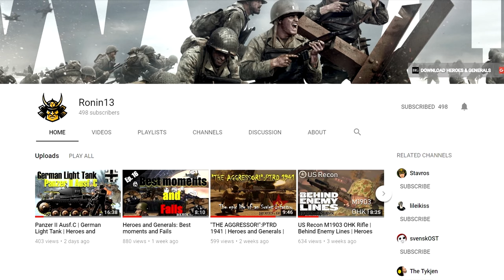Heroes and Generals ► War 1.21.1 Sawmill | M3 Grease Gun Gameplay #21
🔔Hello Everyone ❤!! Heroes & Generals Multiplayer Sawmill M3 Grease Gun Gameplay No Commentary!!

ShadowPlay

➢Map name, Weapon and Final Score: Sawmill / M3 Grease Gun / War / 25 Kills and 10 Deaths

➢About M3 Grease Gun
The “United States Submachine Gun, Cal. .45, M3”, better known as the “Grease Gun” is a simple design with a rather low rate of fire, but it is still a good thing to have around in your tank or when clearing buildings.

➢About Heroes and Generals
Heroes and Generals is a free-to-play Massively Online FPS with a strategic multiplayer campaign,
set in the midst of World War II Europe, where the United States, Germany and the Soviet Union all fight each other for control.